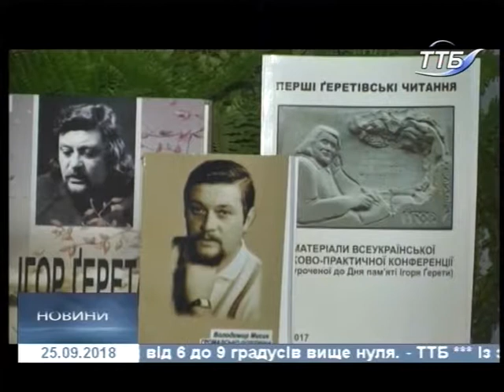25.09.2018. Новини. 13:30